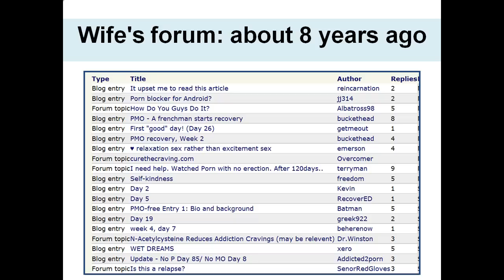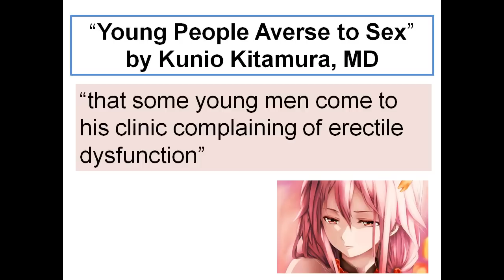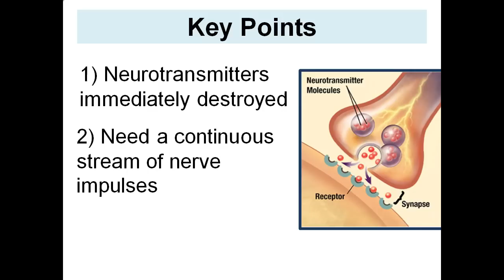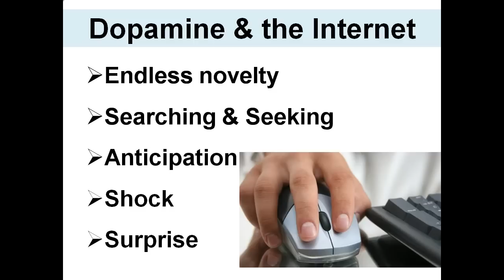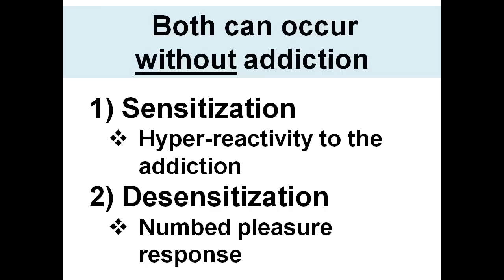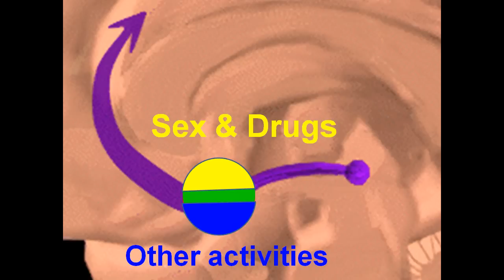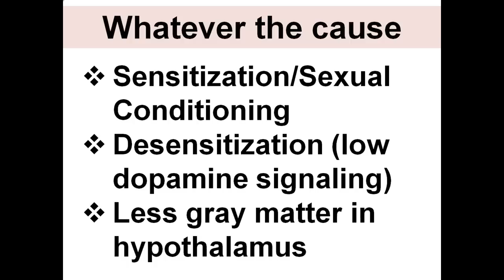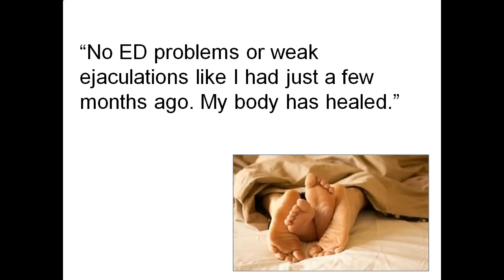Porn-Induced Erectile Dysfunction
Gary Wilson explains how chronic use of today's Internet porn can lead to erectile dysfunction, delayed ejaculation, anorgasmia, loss of libido, and morphing sexual tastes. Suggestions by men who have healed these conditions are presented.
For studies supporting this presentation see the following:
2) A review of the literature by Gary Wilson & US Navy doctors - "Is Internet Pornography Causing Sexual Dysfunctions? A Review with Clinical Reports"
3) 25 studies link porn use/sex addiction to sexual problems and lower arousal to sexual stimuli. The first 5 studies in the list demonstrate causation, as participants eliminated porn use and healed chronic sexual dysfunctions
4) Over 55 studies linking porn use to lower sexual & relationship satisfaction
5) This page lists 37 neuroscience-based studies (MRI, fMRI, EEG, neurospychological, hormonal) providing strong support for the porn addiction model
6) This list contains 13 recent literature reviews by some of the top neuroscientists in the world, supporting the porn addiction model
7)A least 20 studies reporting findings consistent with escalation of porn use (tolerance), habituation to porn, and even withdrawal symptoms
8) More extensive list of studies on porn users and sex addicts
9) More extensive list of studies on adolescents and porn use
10) Over 45 studies link porn use to poorer mental-emotional health & poorer cognitive outcomes

Clinical evidence:
1) In addition to the studies above, this page contains articles and videos by over 110 experts (urology professors, urologists, psychiatrists, psychologists, sexologists, MDs) who acknowledge and have successfully treated porn-induced ED and porn-induced loss of sexual desire
2) Links to pages with about 4,000 documented self-reports reports of young men healing chronic ED, DE and low libido by quitting porn:
- For studies confirming a tremendous rise in youthful ED and low libido see this